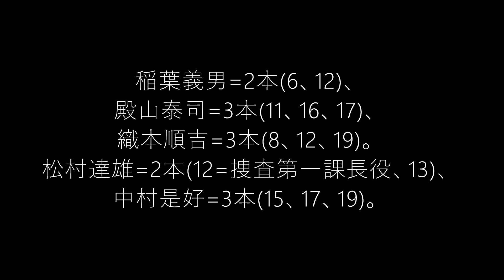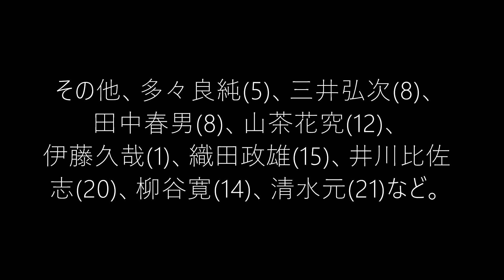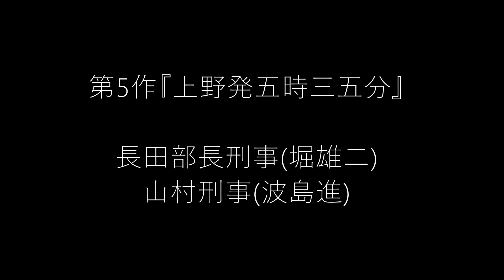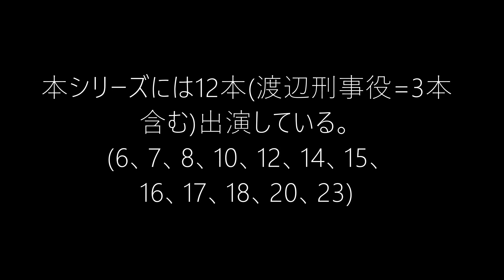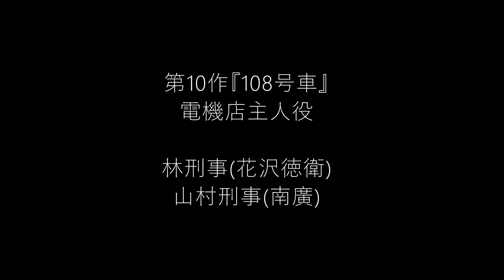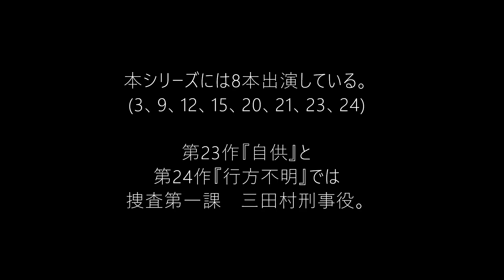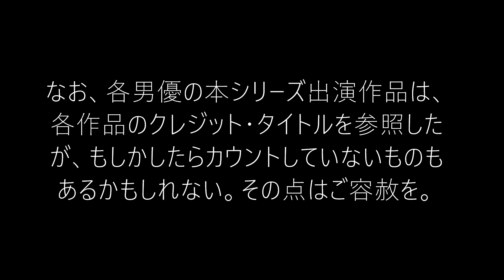警視庁物語シリーズ余話⑤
準レギュラー(準主役、脇役)の男優たちを紹介。
刑事役+他の役の男優たちもあわせて。